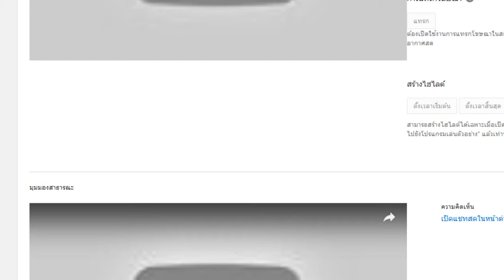Tottenham Hotspur Vs. Arsenal - sAx